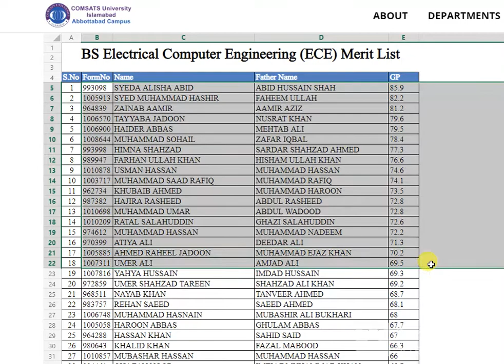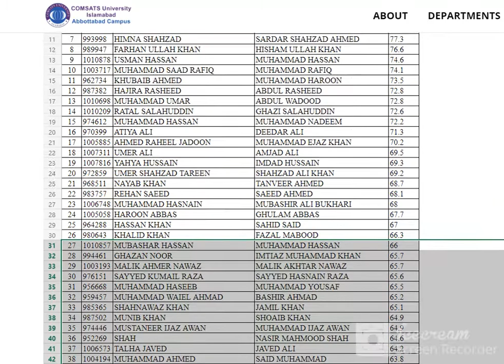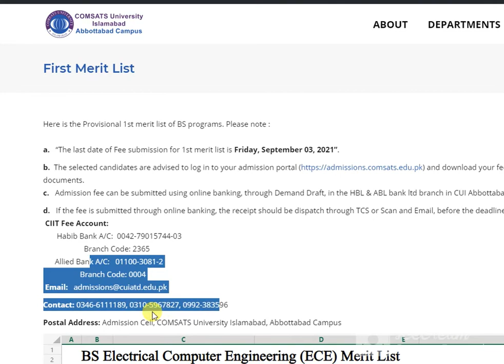BS Electrical Computer Engineering (ECE) Merit List COMSATS University Islamabad, Abbottabad Campus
COMSATS University Islamabad, Abbottabad Campus
Skip to main contentAccessibility help
Accessibility feedback
Google

NewsImagesVideosMore
Tools

Bachelor of Science in Computer Engineering BS (ECE) › ... › Programs Offered
Valid test score as per COMSATS University Islamabad policy. Career prospects. Computer engineering branched off from the larger specialty of electrical ...

Programs Offered - CUI Abbottabad › programs-offered-ee
S.No, Program Name, Semesters. 1, Bachelor of Science in Computer Engineering(BS (ECE)), 8. 2, Bachelor of Science in Electrical (Electronics) Engineering ...

Merit List COMSATS University Islamabad, Abbottabad Campus › watch
Video for BS Electrical Computer Engineering (ECE) Merit List COMSATS University Islamabad, Abbottabad Campus
2:25
Skip to main contentAccessibility help Accessibility feedback Google BS Electrical Power Engineering (EPE ...
4 mins ago · Uploaded by Apply Now

(EEE) Merit List COMSATS University Islamabad, Abbottabad › watch
2:31
About 8440 results (0.71 seconds) Showing results for BS Electrical Electronics Engineering (EEE) Merit List ...
13 mins ago · Uploaded by Apply Now

WELCOME TO THE DEPARTMENT OF ELECTRICAL AND COMPUTER ENGINEERING COMSATS UNIVERSITY ISLAMABAD, ISLAMABAD CAMPUS · APPLY NOW · FACULTY & STAFF · RESEARCH WORK.

Second Merit List Fall 2014 - COMSATS University Islamabad › UnderGradsecondlist
Second Merit List Fall 2014. CIIT Islamabad Campus. BS ... BS Computer Science · BS ELECTRICAL COMPUTER ENGINEERING · BS ELECTRICAL POWER ENGINEERING ...
Missing: (ECE) ‎| Must include: (ECE)

Electrical and Computer Engineering (ECE) is one of the largest departments of COMSATS University Islamabad (CUI), Lahore Campus and occupies a central ...
Missing: Abbottabad ‎| Must include: Abbottabad

Bachelor of Science in Electrical (Electronics) Engineering: BS › BS_EEE
Credit Hours Requirements. Minimum 136 Cr. Hrs. Offering Semester (s). Fall and Spring (Abbottabad) Fall (Islamabad). Offering Campus ( ...
Missing: (ECE) ‎Merit
Images for BS Electrical Computer Engineering (ECE) Merit List COMSATS University Islamabad, Abbottabad Campus
Image result for BS Electrical Computer Engineering (ECE) Merit List COMSATS University Islamabad, Abbottabad Campus
View all
Feedback
View all

Comsats University Islamabad Abbottabad Campus, Bachelor ... › merit-list › bs-computer...
Comsats University Islamabad Abbottabad Campus, Bachelor in Computer Engineering Merit List. 2020. 1st Merit List. 25-Aug-2020. 1st Merit List.